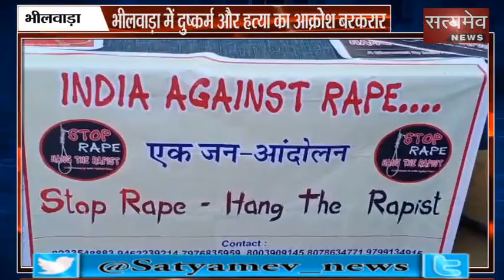सुबह समाचार 05.12.2019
1.उन्नाव

उत्तर प्रदेश में गैंगरेप पीड़िता को आग लगाई

प्रियंका गांधी ने योगी सरकार पर साधा ये निशाना

2.नई दिल्ली

प्रणब मुखर्जी और मनमोहन सिंह ने कांग्रेस को किया कटघरे में खड़ा

कहा-सिख दंगे और भाजपा को सत्ता तक पहुंचाने में ये निर्णय रहे

3. मध्य प्रदेश

रीवा में ट्रक और बस की टक्कर में 9 लोगों की मौत

23 लोग गंभीर रूप से हुए घायल

4.रुदावल (भरतपुर)

आवारा पशुओं के आतंक से किसान परेशान

गौशाला निर्माण की कर रहे मांग

5. भीलवाड़ा

बलात्कारियों को फांसी देने के लिए गृहमंत्री को भेजेंगे 25 हजार पत्र

भीलवाड़ा में दुष्कर्म और हत्या का आक्रोश बरक़रार

6.जैसलमेर

लाखों की बाईक पर घूमने वाले बाईकर्स ने बच्चों को दी मुस्कान

500 बाइकर्स है जैसलमेर भ्रमण पर

7. भरतपुर

भरतपुर जिले के नगला पितू में गंदगी का आलम

खुलेआम उड़ रही स्वच्छ भारत अभियान की धज्जियां